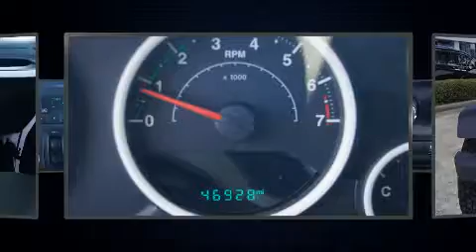2015 Jeep Wrangler Unlimited Sport 4x4 in Baytown, TX 77521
Baytown Nissan

Come test drive this 2015 Jeep Wrangler Unlimited. With fewer than 50,000 miles on the odometer, this 4 door sport utility vehicle prioritizes comfort, safety and convenience. Smooth gearshifts are achieved thanks to the refined 6 cylinder engine, providing a spirited, yet composed ride and drive. Four wheel drive allows you to go places you've only imagined. Jeep prioritized practicality, efficiency, and style by including: variably intermittent wipers, front bucket seats, air conditioning, front fog lights, tilt steering wheel, skid plates, and much more. Jeep also prioritized safety and security with features such as: dual front impact airbags, integrated roll-over protection, traction control, brake assist, ignition disabling, and 4 wheel disc brakes with ABS. Electronic stability control stands out as a technologically savvy innovation, keeping you better connected to the road. A Carfax history report indicates just one previous owner. We have the vehicle you've been searching for at a price you can afford. Please don't hesitate to give us a call.